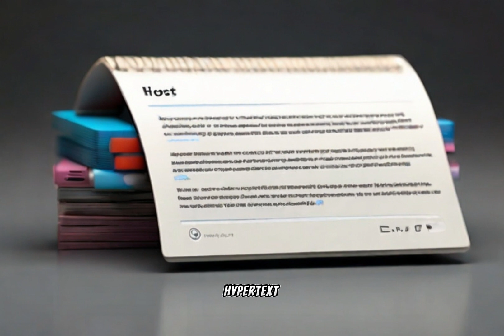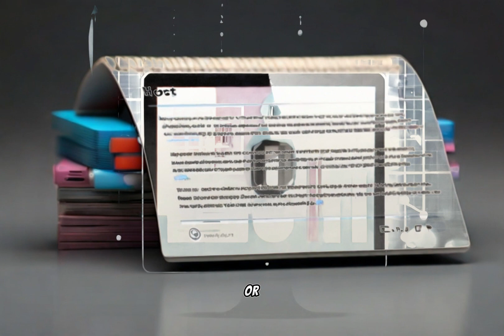"HTML tutorial," "HTML basics," or "learn HTML."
- Include relevant keywords such as "HTML tutorial," "HTML basics," or "learn HTML."
- Keep it concise and compelling to encourage clicks.
- Example: "Master HTML: Beginner's Guide to HTML Coding | "

- Write a detailed description of your video content, including key points covered.
- Incorporate relevant keywords naturally throughout the description.
- Include links to your website or related resources if applicable.

"In this comprehensive HTML tutorial, you'll learn everything you need to know to start coding with HTML. We cover HTML basics, including tags, elements, and structure. Whether you're a beginner or looking to refresh your skills, this video has you covered.

- Use a mix of broad and specific keywords related to HTML and your video content.
- Include variations of your target keywords and long-tail keywords.
- Add tags related to your channel niche and audience interests.
- Example: "HTML tutorial," "learn HTML," "HTML basics," "HTML coding," "web development," "[Your Channel Name]"

- Choose an eye-catching thumbnail that accurately represents your video content.
- Use high-quality images and consider adding text or graphics to make it stand out.
- Ensure the thumbnail is relevant to the title and topic of your video.

- Respond to comments and engage with your audience to foster community interaction.
- Share your video on social media platforms and relevant online communities to expand its reach.